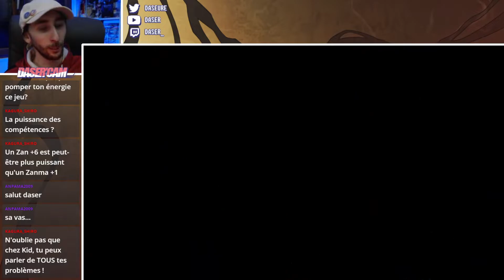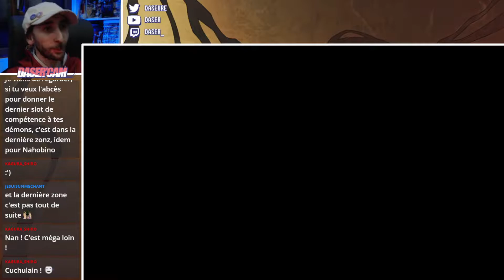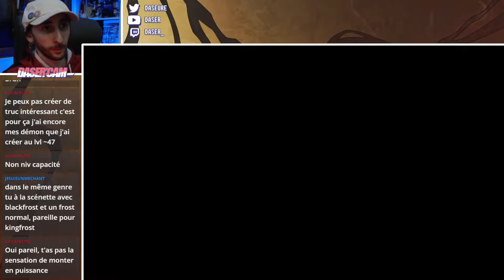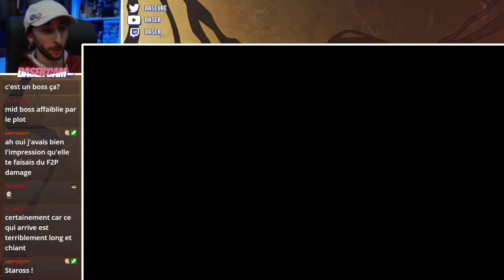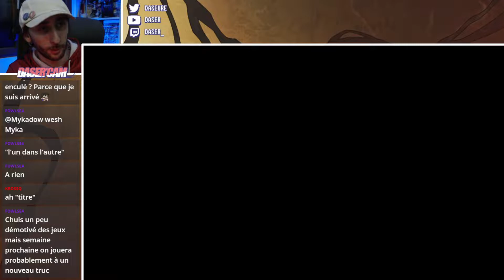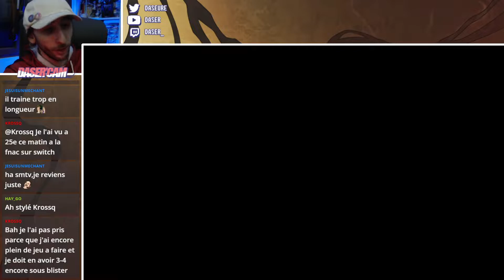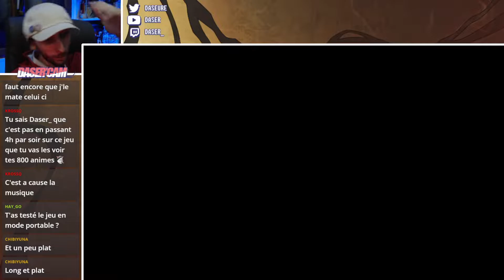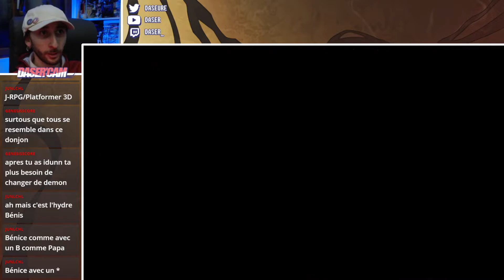Shin Megami Tensei V #10/ UN DONJON ?! Oh miséricorde